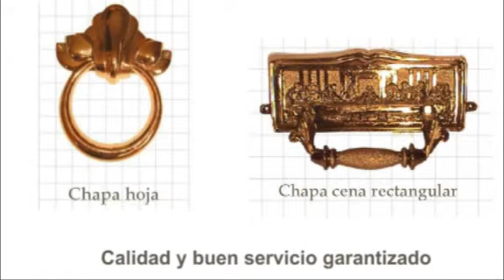FÁBRICA DE ATAUDES Y CAPILLAS ACUÑA S.R.L.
Fabricamos capillas ardientes, adornos de plástico metalizado, adornos de metal y artículos funerarios.
Metalizados de faros de vehículos, fibra de vidrio, metal, fierro.

Atendemos pedidos a nivel nacional.